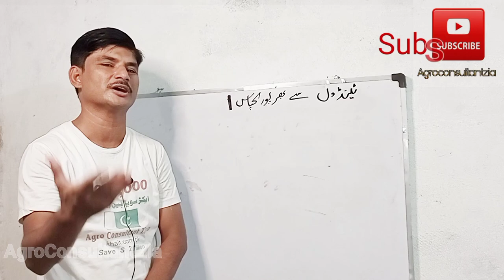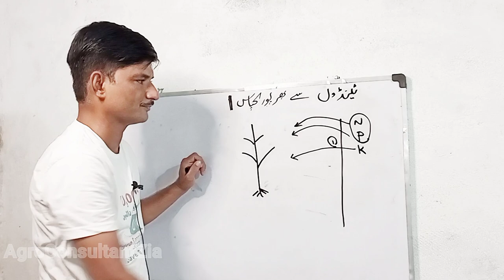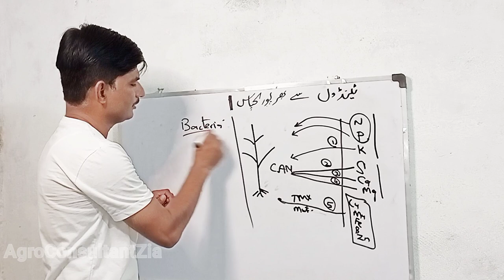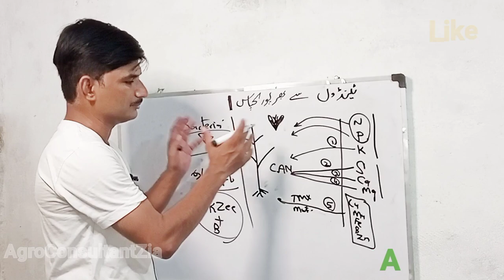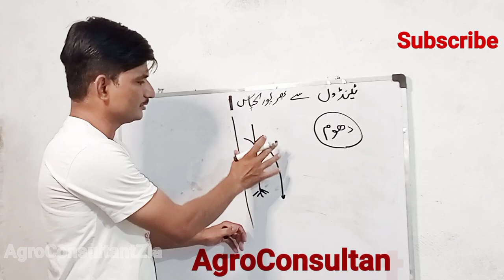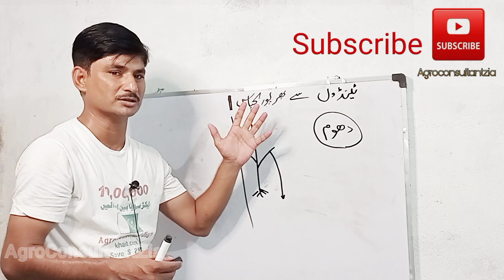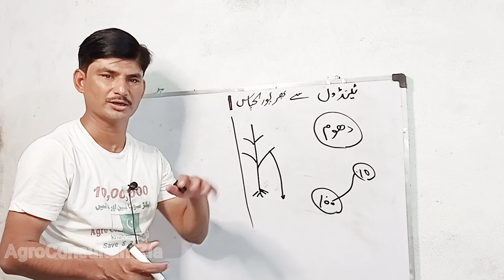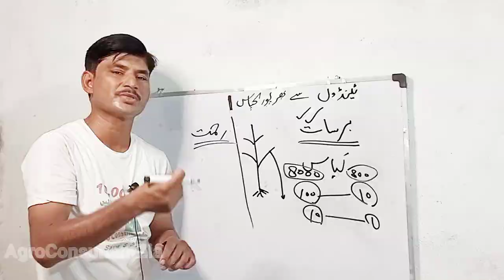Best Cotton Production Technology| AgroConsultantZia.